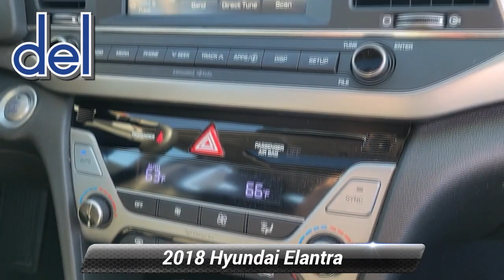Used 2018 Hyundai Elantra Value Edition, Thorndale, PA P9340A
2945 E. Lincoln Hwy

Our amazing 2018 Hyundai Elantra Value Edition Sedan will enhance your driving experience shown off in stunning Gray! Powered by a 2.0 Liter 4 Cylinder generating 147hp that offers instant acceleration while tethered to a smooth shifting 6 Speed Shiftronic Automatic transmission with Active ECO. Our Front Wheel Drive Sedan achieves nearly 37mpg on the open road. Technology, performance, and style make this Elantra the whole package. As you observe the exterior, the well-placed curves and muscular stance of this elegant sedan are mesmerizing.

Inside the Value Edition cabin, you are surrounded with a variety of amenities such as premium cloth heated front seats, Bluetooth hands-free phone system, Android Auto and Apple CarPlay, a 6-speaker audio system with MP3, HD radio, available satellite radio, and USB and auxiliary input jacks, a beautiful power sunroof, and a 7-inch high-resolution touchscreen audio display.

Our Hyundai Elantra Value Edition rewards you with peace of mind thanks to the rearview camera, brake assist, traction control, and multiple airbags. Safe, stylish, and efficient, our Elantra certainly stands out, and is an intelligent choice for you! Save this Page and Call for Availability. We Know You Will Enjoy Your Test Drive Towards Ownership! You've done your research, so stop by Del Toyota Inc. at 2945 E. Lincoln Hwy., Thorndale, PA 19372 today to drive home in your new car!

[RLVID:17156:00544fa8d9737625:e1372d150bf1b5dc:1]